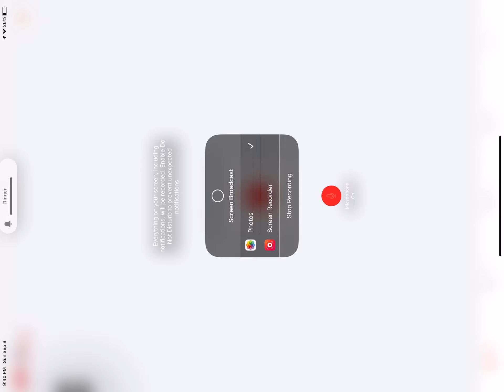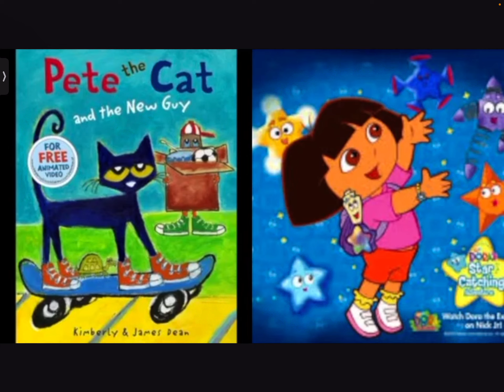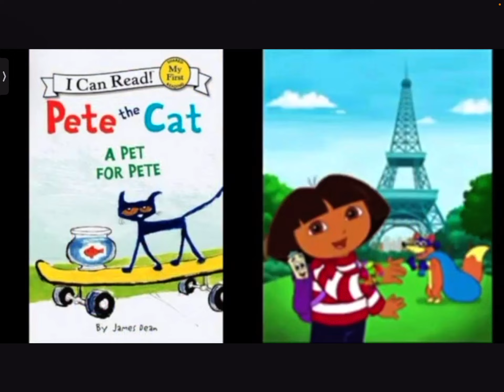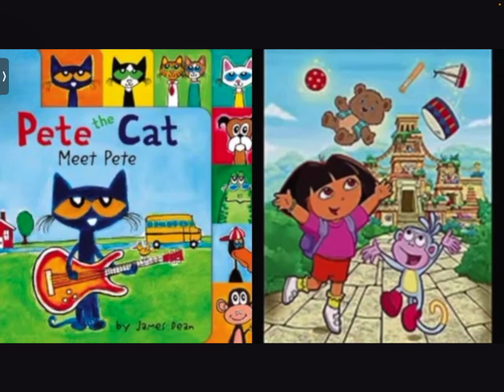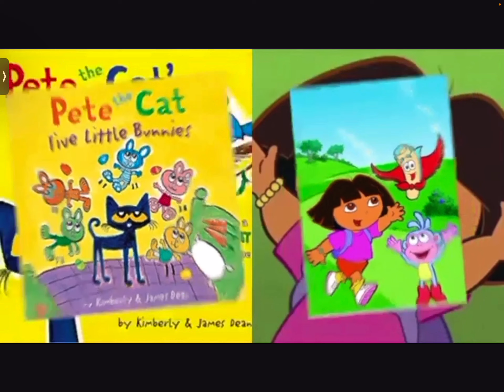MERGED - Pete The Cat and Dora The Explorer If You Close Your Eyes